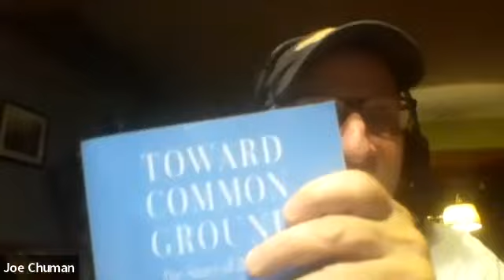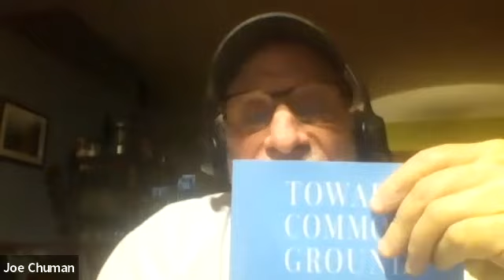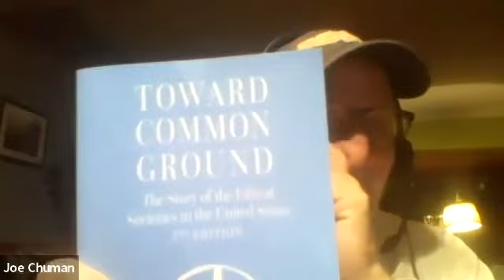Pathways to Ethical Culture: Ethical Culture, Humanist Identity, and Social Justice Work Since WWII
Ethical Culture is a humanist community that esteems ethics as its core precept, human worth and dignity as its central value, and community, sustainability and freedom as its principal goals.  Where did Ethical Culture come from?  What does it say to us today regarding the human condition? What is its unique contribution for our lives and our future?

Join us for a five part program to discover Ethical Culture including its philosophy, its history, and its meaning for personal growth and fulfillment.

Pathways is facilitated by the Society’s Leaders, Dr. Joseph Chuman and Dr. Richard Koral, and meets for one hour on the 1st Wednesday of each month, November through March at 7:00 p.m. on Zoom.